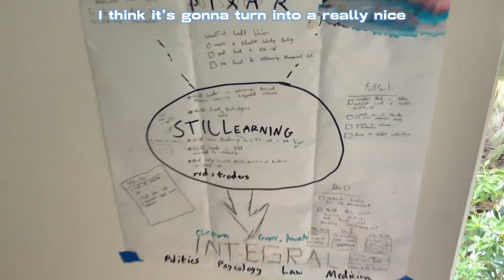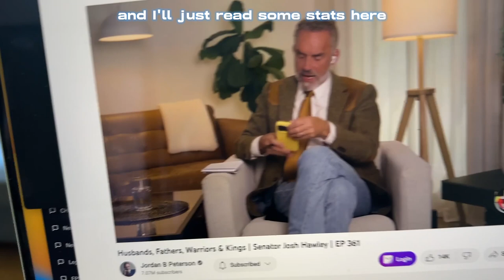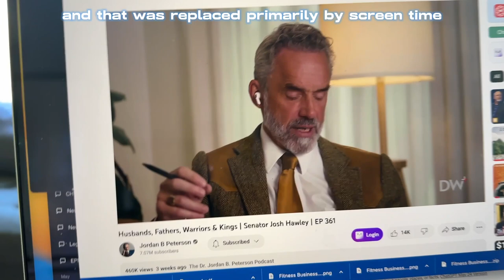Building STil: Get 2 Work (Jun '23)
idk why @JordanBPeterson ended up gettin so much screen time today... whatever c u 2morrw

- jl0gank